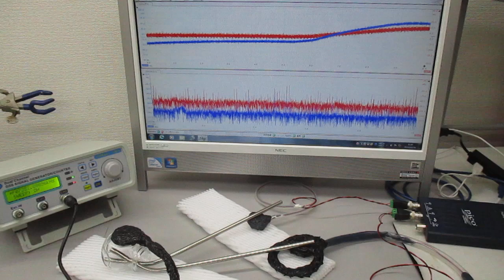超音波プローブを利用した超音波制御システム（非線形共振現象の基礎実験） ultrasonic-labo